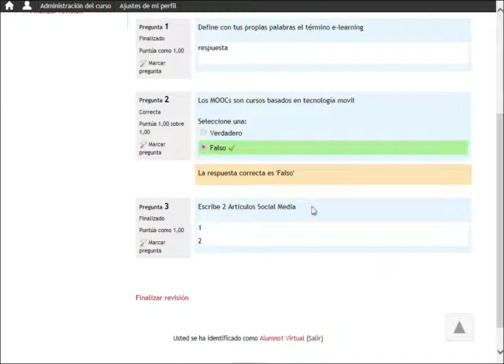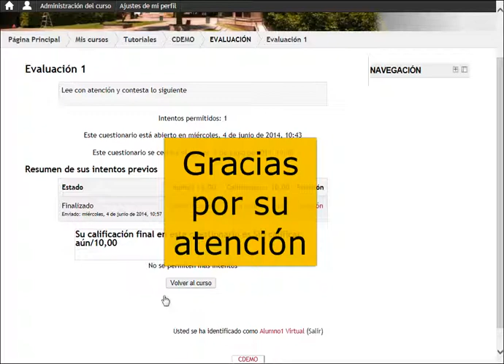Ingresar y contestar cuestionarios (MOODLE 2)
Pasos para ingresar y resolver cuestionarios en MOODLE 2